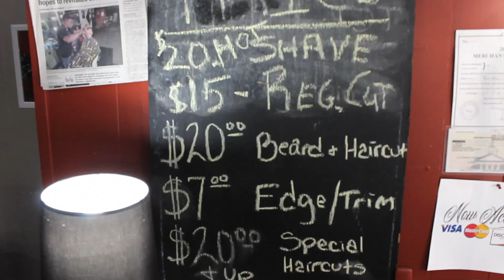Lloyd's Barber Shop II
Dewan Lloyd discusses his updates to Lloyd's Barber Shop in Canton, MO.